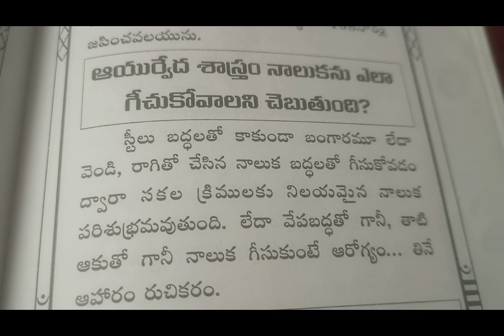🙏naluka(tangu) nu Ela gichu ko vali